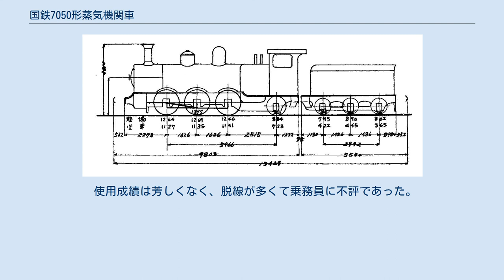国鉄7050形蒸気機関車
ノース・ブリティッシュ・ロコモティブ製の蒸気機関車
日本鉄道327（後の鉄道院7050形 日本鉄道320（後の鉄道院7080形 7050形は、かつて日本国有鉄道の前身である鉄道院・鉄道省に在籍したテンダ式蒸気機関車である。 7050形は2種あった同系機のうち、イギリスのダブスまたはその後身であるノース・ブリティッシュ・ロコモティブ製のもので、もう1種はベイヤー・ピーコック製の7080形である。本項では、両者について取り扱う。 これらは、日本鉄道が1902年（明治35年）にダブス（製造番号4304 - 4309）とベイヤー・ピーコック（製造番号 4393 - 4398）から各6両（計12両）、1903年（明治36年）にノース・ブリティッシュ・ロコモティブから6両（製造番号 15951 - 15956）が輸入されたもので、ダブス製はDt3/4形(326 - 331)、ベイヤー・ピーコック製はPt3/4形(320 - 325)、ノース・ブリティッシュ製はダブス製と同じDt3/4形(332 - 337)と称された。
 本形式の特徴は、0-6-2(C1)という独特の車軸配置にある。
この車軸配置は急勾配の介在する路線で、旅客列車を牽引するために設計されたもので、低熱量の常磐炭田産石炭の使用を考慮して火室の火格子面積を大きく取る必要があり、ベルペヤ式火室を採用した。
その火室を支えるために、従輪を追加したものである。
また、先輪を設けず、動輪は3軸ともフランジ付きとしたが、これは雪中での脱線の可能性を低減するためである。
しかしながら、先輪がないことにより第1動輪のタイヤの摩耗が激しくなると予想されたため、第1動輪と第3動輪は相互交換可能に設計された。
従輪は左右にそれぞれ64mmの横動を許し曲線通過を容易とする構造とされたが、灰箱を拡大するためラジアル式ではない。
 弁室は部品の取り外しに便利なようシリンダの真上に配置されたが、弁装置は保守の手間を軽減するためワルシャート式が採用された。
 炭水車は、いずれも3軸固定式であるが、両形式で台車の若干形状が異なった。
また砂箱は両形式ともボイラー上に置かれたが、位置と形状が異なっていた。
 1906年（明治39年）、日本鉄道は国有化され、本形式も国有鉄道籍となったが、1909年（明治42年）に制定された鉄道院の車両形式称号規程により、Dt3/4形は7050形（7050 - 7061）と、Pt3/4形は7080形（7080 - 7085）と改番された。
 使用成績は芳しくなく、脱線が多くて乗務員に不評であった。
使用線区は東北本線で、旅客用としては黒磯駅 - 福島駅 - 白石駅間の勾配区間で、貨物用としては白河駅 - 福島駅間で使用されたが、晩年は田端や水戸で雑用に供された。
廃車は、7050形が1928年（昭和3年）および1929年（昭和4年）、7080形が1922年（大正11年）であった。
全車が解体され、払い下げられたもの、保存されたものはない。
 7050形の形式図